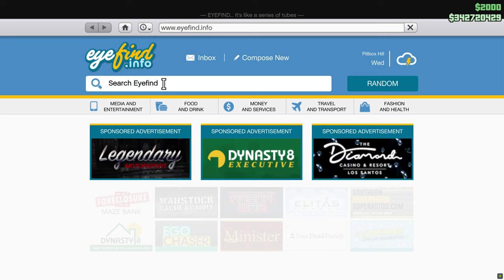GTA Online - BF Weevil Custom (Test Drive & Customization)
The Weevil Custom is a Custom Vehicle, which can be obtained by first buying the standard BF Weevil for $870,000, and then converting it to this custom variant in the Benny's Original Motor Works for an extra cost of $980,000.